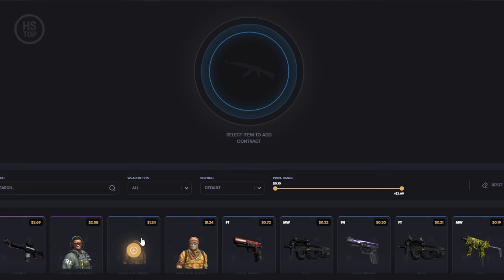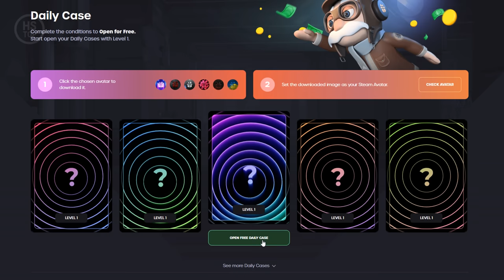We Remastered Our First Video in 4K